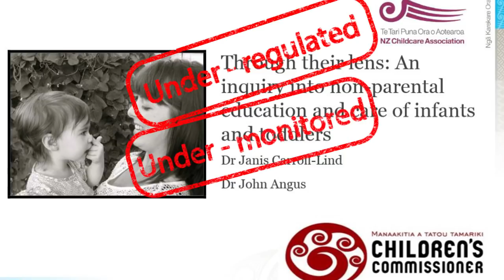Quality for infants and toddlers | NZEI Te Riu Roa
What does quality look like in the care and education of children who are under two?